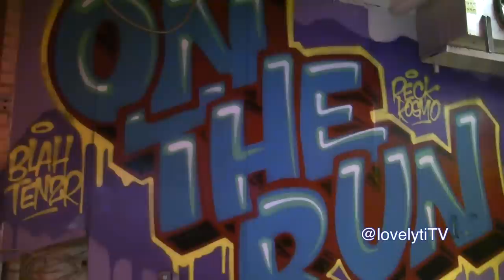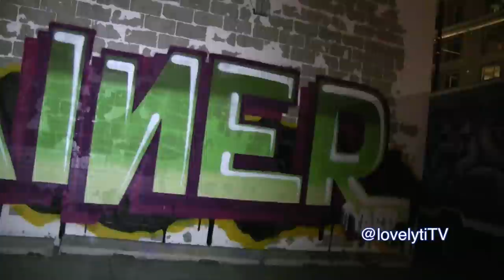The Container Yard's Haunted House Event 2014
graffiti art at it's finest!